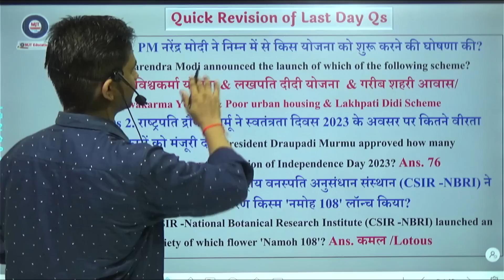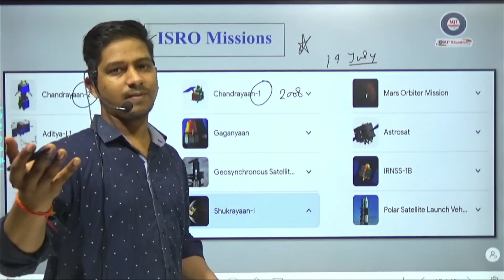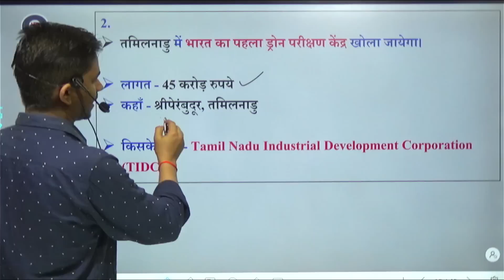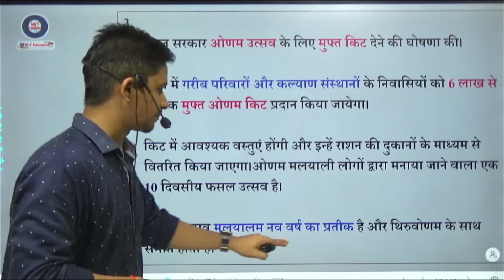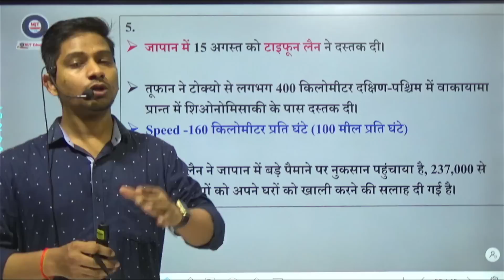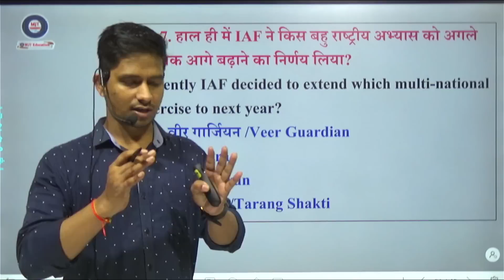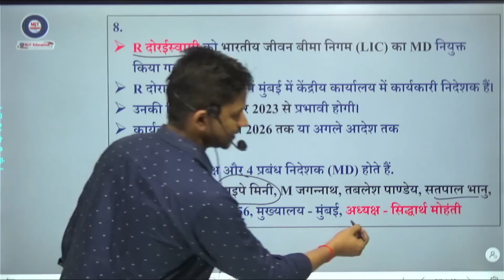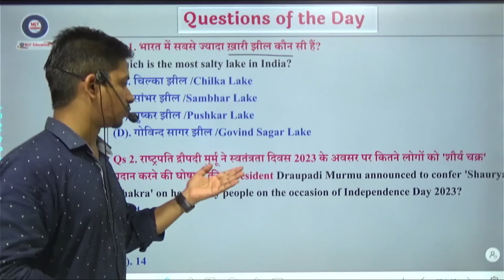18 August 2023 Current Affairs | Daily Current Affairs | Today Current Affairs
🇮🇳🎯 HAPPY INDEPENDENCE DAY🇮🇳🎯
.13 से 17 अगस्त तक.
सभी Video Course & eBooks पर 76% का Discount

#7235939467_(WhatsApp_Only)